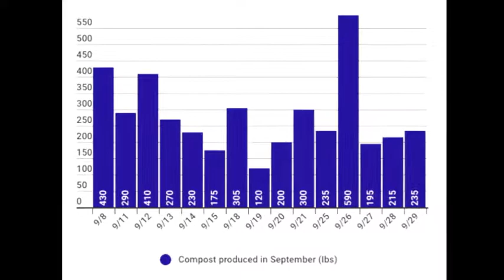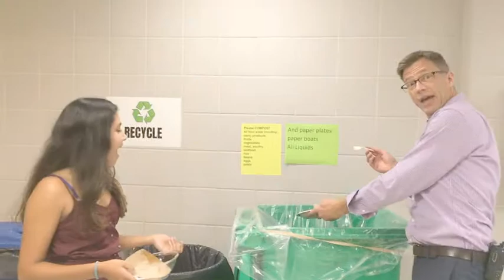Composting at Brookline High School!